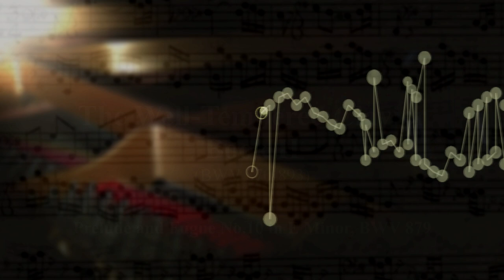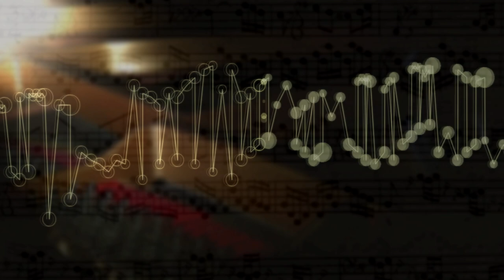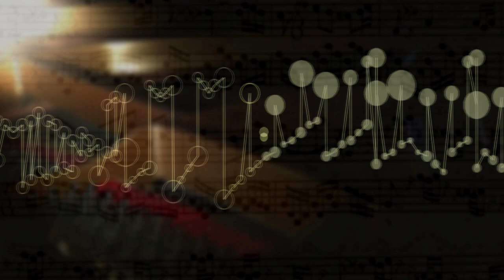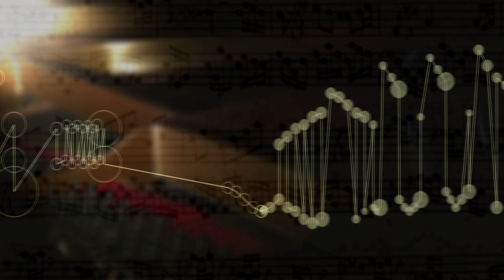The Well Tempered Clavier II Prelude Fugue 10 E Min,BWV 879 music animation,visualization